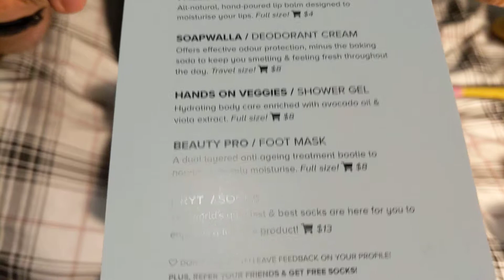Next gay thing unboxing number 9